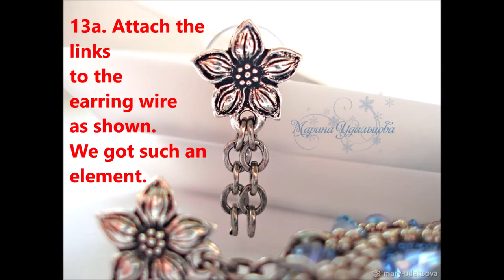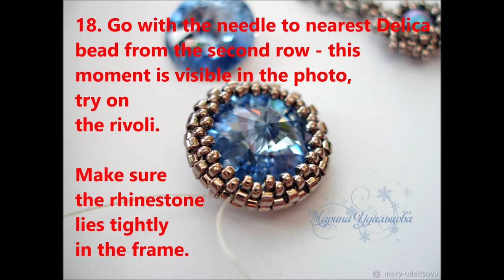#2 Tutorial Ice Earrings by Mary Udalcova | Swarovski Rivoli 14 mm, pearls and chain💞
Photo Tutorial  Ice Earrings by Mary Udalcova | Swarovski Rivoli 14 mm, pearls and chain

Materials you need:
silver plated ear wires Tierra Cast with backs
silver plated 2,5 mm chain Tierra Cast with detachable links - 70 links
Rivoli Swarovski Light Sapphire 14 мм — 2 pcs
crystal round beads (pearls) Swarovski Iridescent light Blue 3 мм — 12 pcs
crystal round beads (pearls) Swarovski Iridescent light Blue 5 мм — 2 pcs
crystal bicones  Swarovski Light Sapphire Shimmer 3 мм — 6 pcs
crystal bicones Swarovski Light Sapphire Shimmer 4 мм — 4 pcs
crystal bicones  Swarovski Light Sapphire AB 4 мм — 6 pcs
crystal bicones  Swarovski Crystal AB 3 мм — 6 pcs
seed beads Miyuki Delica Nickel Plated (0021) # 11 —  1,5 g;
round seed beads Miyuki Nickel Plated (190) # 15 —  4 g
thread S-Lion Ash size AA or 6 lb smoky fireline — ab 4-5 yards
t-pins or ball pins 1" - rhodium plated — 4 pcs
cutting pliers, thin nose pliers, round nose pliers, scissors, needles no # 12.

If you make a piece of jewelry following my tutorials, please share it on my FB Page

Boost your YT Channel with TubeBuddy. Get more views and subs. Simply click the link below and find more